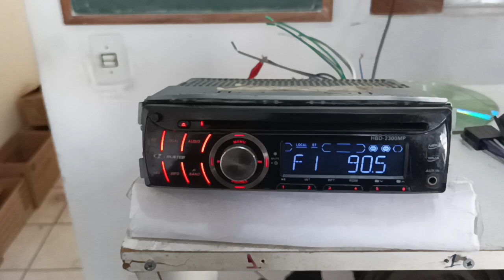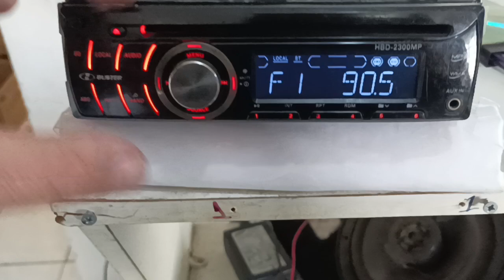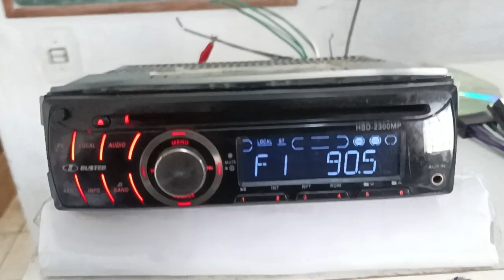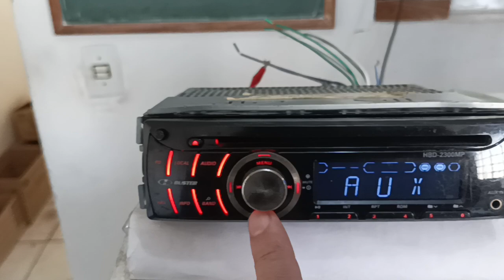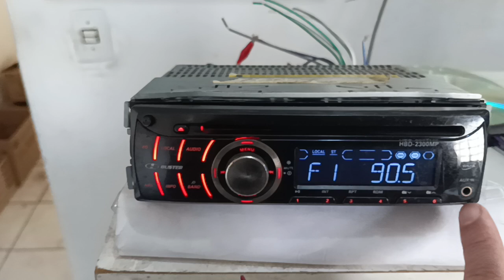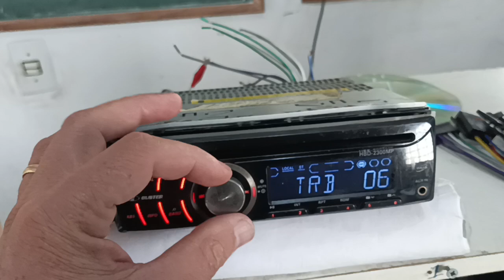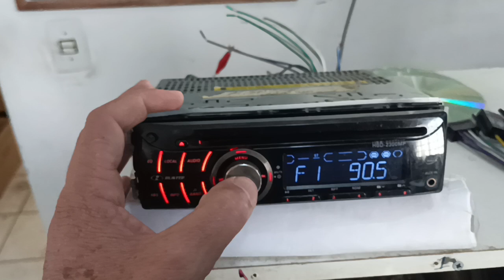H BUSTER HBD 2300MP me leva pra casa, clik no link na descrição do vídeo